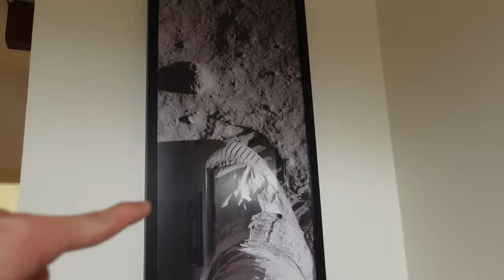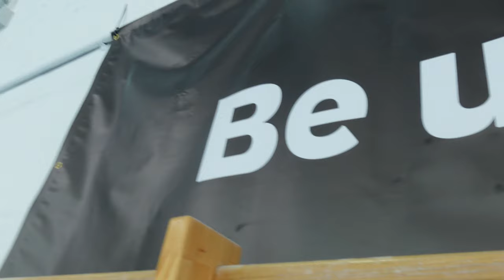Pommel Horse Basics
Vlog #22
10/06/2021